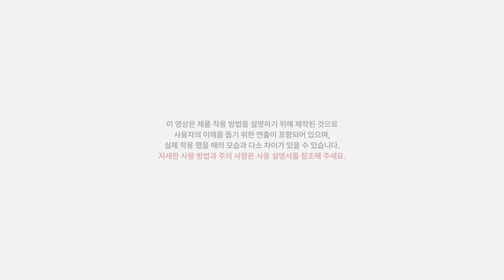베이비소풍 해먹 사이드 힙시트 에어 착용 방법